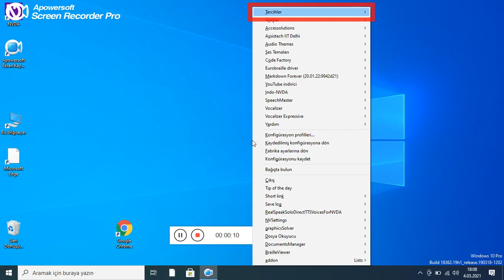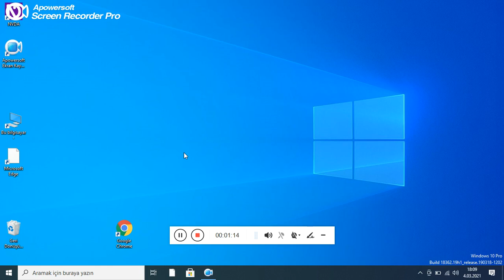nvda command helper eklenti ayarları